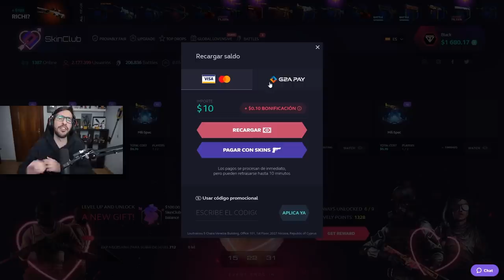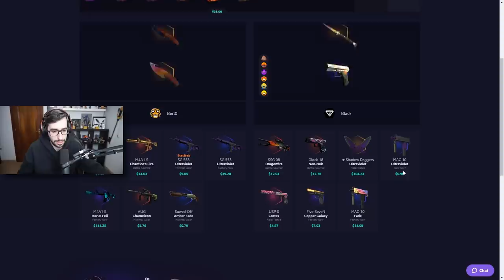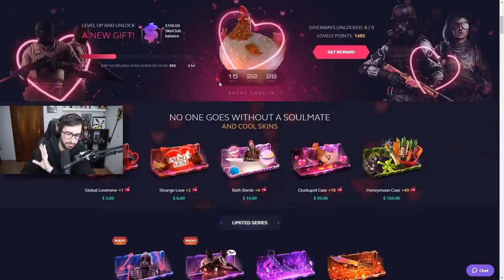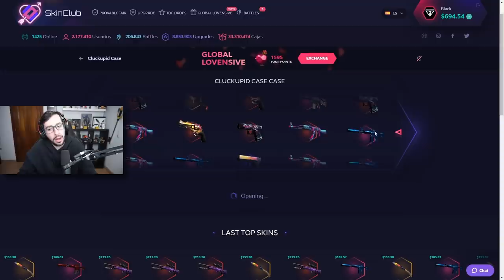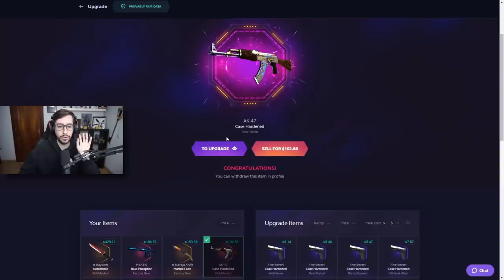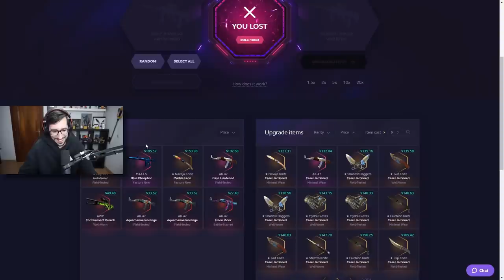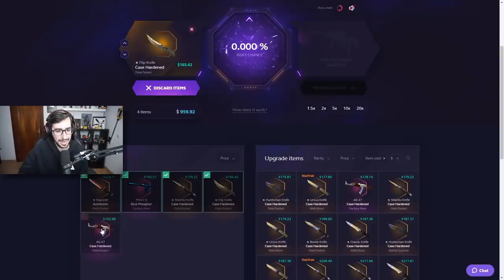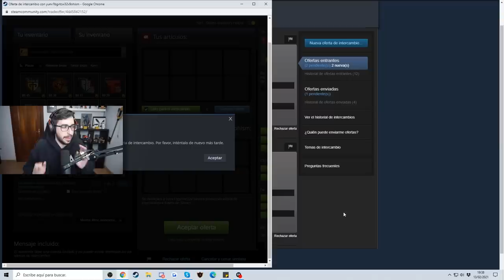¿CONSIGO UN BLUE GEM POR SAN VALENTIN? | SKINCLUB